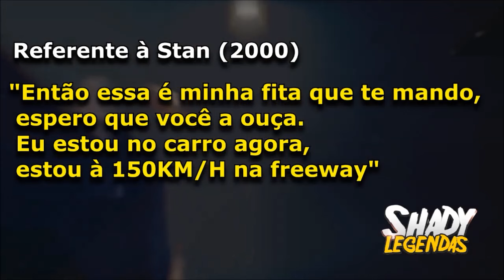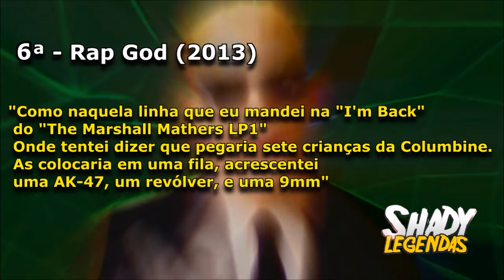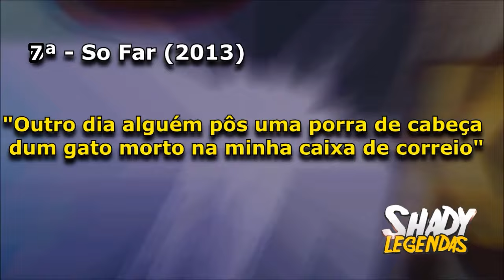Referências do álbum MMLP no MMLP2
O último álbum de estúdio do Eminem nos trouxe muita música boa, embora o nome seja uma sequência do primeiro, ele não chegou a ser tão impactante quanto o de 2000 que é considerado por muitos o melhor álbum de todos os tempos, porém ainda assim é um álbum muito foda e com muito conteúdo, por isso, não poderia faltar referências ao primeiro álbum.

Shady Legendas®